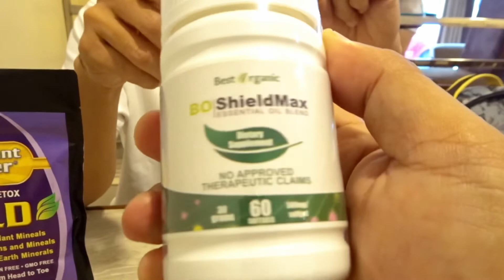News Site Media/News7 Raymund Micator | Part 2: Health Talk w/ Doc Ed Almozara